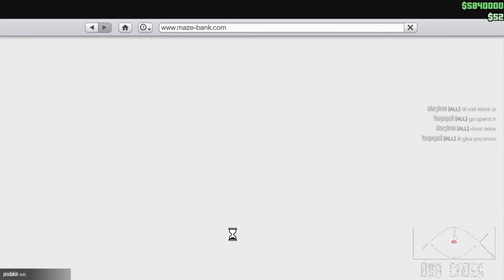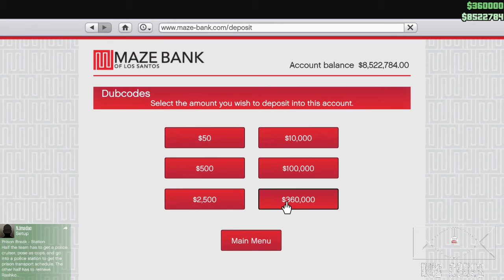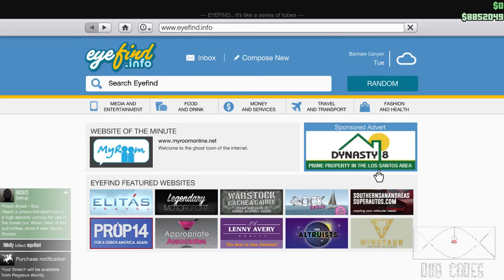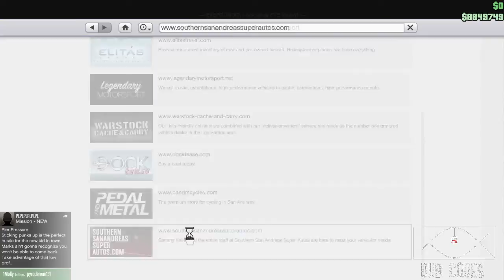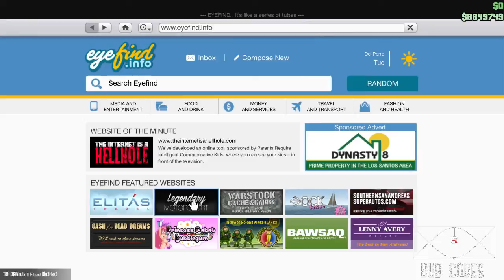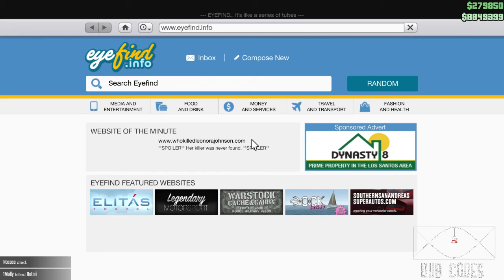Giving Away Free Money, Hours Of Fun - GTAV PC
Just a 720P video, mucking around, all from 4 hours of footage